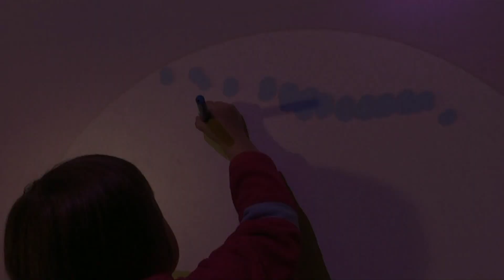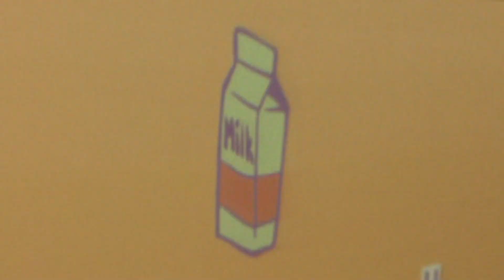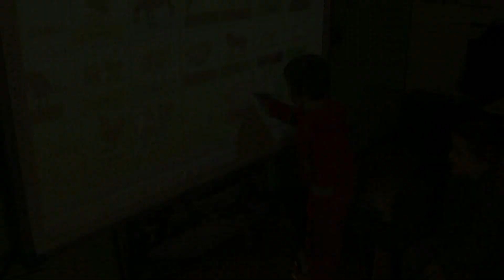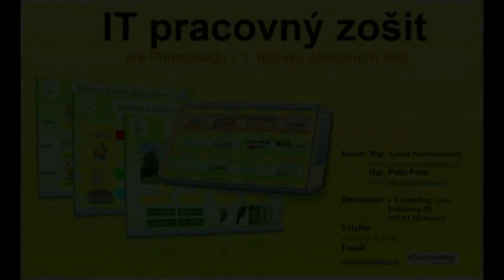Deti materskej školy pracujú s interaktívnou tabuľou